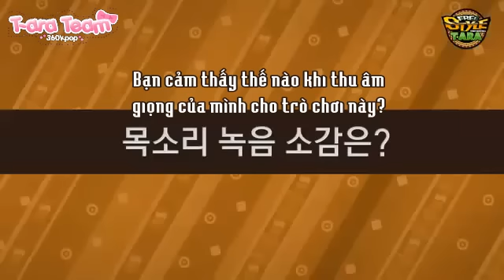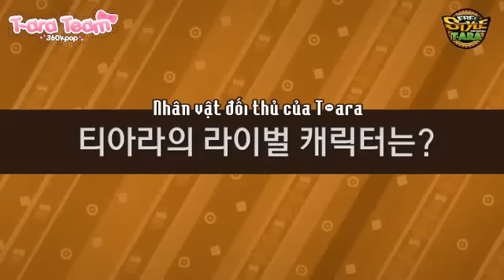[Vietsub] Freestyle Basketball - T-ara [360kpop]